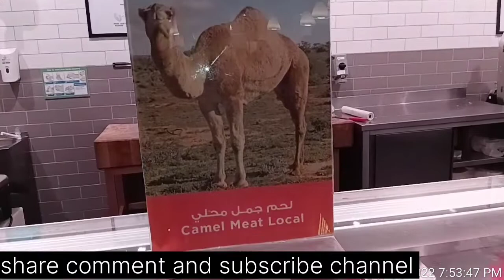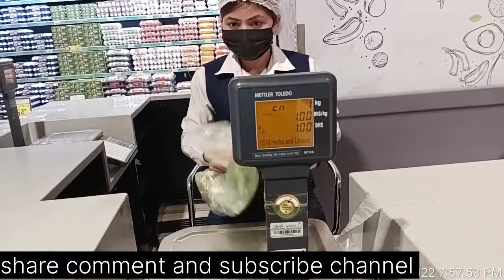Indian mutton in Dubai || meet market in Dubai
Indian moton in Dubai || meet market in Dubai ||